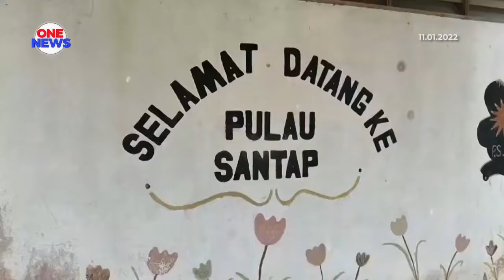Fasiliti musnah, kawasan pelancongan Janda Baik terpaksa ditutup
Kawasan pelancongan Janda Baik, di Bentong Pahang ditutup sepenuhnya buat sementara waktu dari sebarang aktiviti pelancongan.

Ia ekoran kemusnahan banyak fasiliti pelancongan akibat kejadian banjir kepala air, 18 Disember lalu.

Exco Pelancongan, Kebudayaan, Alam Sekitar, Perladangan dan Komoditi Pahang, Datuk Seri Mohd Sharkar Shamsudin berkata, seramai 33 pengusaha chalet dan hampir 300 pekerja hilang pekerjaan serta merta.

Anggaran kerugian mencecah hampir RM3 juta.

Beliau terdahulu meninjau kawasan terjejas banjir di Janda Baik.

Ujarnya, perbincangan akan dibuat dengan Menteri Besar, Datuk Seri Wan Rosdy Wan Ismail untuk permohonan kepada Kerajaan Persekutuan agar perhatian diberi untuk membaik pulih kemudahan asas.

Ini termasuk peruntukan khas yang wajar dipertimbangkan untuk pengusaha chalet dan resort yang terjejas teruk akibat kejadian banjir lumpur itu.